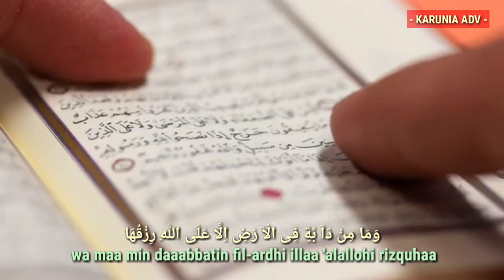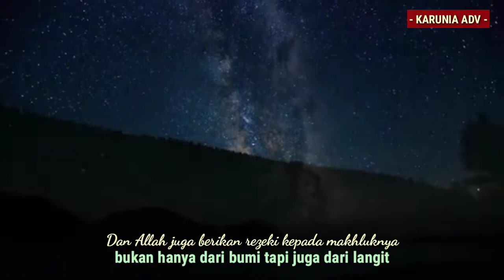Rezeki Dijamin Allah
🎙 Andri Indrajaya, S.Hut
Di dukung oleh :
Karunia Advertising

REZEKI DI JAMIN ALLAH

Rezeki sudah di jamin Allah Swt baik untuk manusia maupun untuk seluruh makhluk lainnya

وَمَا مِنْ دَاۤ بَّةٍ فِى الْاَ رْضِ اِلَّا عَلَى اللّٰهِ رِزْقُهَا وَ يَعْلَمُ مُسْتَقَرَّهَا وَمُسْتَوْدَعَهَا ۗ كُلٌّ فِيْ كِتٰبٍ مُّبِيْنٍ
wa maa min daaabbatin fil-ardhi illaa 'alallohi rizquhaa
Dan tidak satu pun makhluk bergerak (bernyawa) di bumi ini melainkan semuanya dijamin Allah rezekinya
(QS. Hud 11: Ayat 6)

Contohnya rayap, tau-tau meja dirumah sudah habis di makan rayap, memang itu rezekinya rayap

Atau binatang yang ada di hutan, mereka semua tidak pernah sekolah tapi mereka bisa makan dan hidup bahkan sampai punya anak

Kalau rezeki itu tergantung dari ilmu, berarti Profesor Ekonomi lah orang yang paling kaya tapi teryata ada yang lulus SD lebih kaya dari Profesor Ekonomi

Ingat manusia hanya berusaha, title dan ilmu hanya sebagai penunjang tapi soal rezeki Allah-lah yang menentukan

Dan Allah juga berikan rezeki kepada makhluknya bukan hanya dari bumi tapi juga dari langit

وَفِى السَّمَآءِ رِزْقُكُمْ وَمَا تُوْعَدُوْنَ
wa fis-samaaa`i rizqukum wa maa tuu'aduun
Dan di langit sudah disediakan rezeki untukmu dan apa yang dijanjikan kepadamu
(QS. Az-Zariyat 51: Ayat 22)

Dan Allah menciptakan bumi untuk di tempati oleh makhluknya beserta dengan rezeki di dalamnya

وَلَقَدْ مَكَّـنّٰكُمْ فِى الْاَ رْضِ وَجَعَلْنَا لَـكُمْ فِيْهَا مَعَايِشَ ۗ
wa laqod makkannaakum fil-ardhi wa ja'alnaa lakum fiihaa ma'aayisy
Dan sungguh, Kami telah menempatkan kamu di bumi dan di sana Kami sediakan (sumber) penghidupan untukmu
(QS. Al-A'raf 7: Ayat 10)

kita gak perlu khawatir soal rezeki, karena rezeki adalah rahasia Allah

وَّيَرْزُقْهُ مِنْ حَيْثُ لَا يَحْتَسِبُ
wa yarzuq-hu min haisu laa yahtasib
Dan Dia (Allah) bisa memberi rezeki dari arah yang tidak disangka-sangka
(QS. At-Talaq 65: Ayat 3)

Rezeki sudah di atur dan dibagi oleh Allah Swt, Allah berfirman

 نَحْنُ قَسَمْنَا بَيْنَهُمْ مَّعِيْشَتَهُمْ فِى الْحَيٰوةِ الدُّنْيَا
Nahnu qosamnaa bainahum ma'iisyatahum fil-hayaatid-dun-yaa
Kamilah yang menentukan penghidupan mereka dalam kehidupan dunia

dan Kami telah meninggikan sebagian mereka atas sebagian yang lain beberapa derajat, agar sebagian mereka dapat memanfaatkan sebagian yang lain dan rahmat Tuhanmu lebih baik dari apa yang mereka kumpulkan
(QS. Az-Zukhruf 43: Ayat 32)